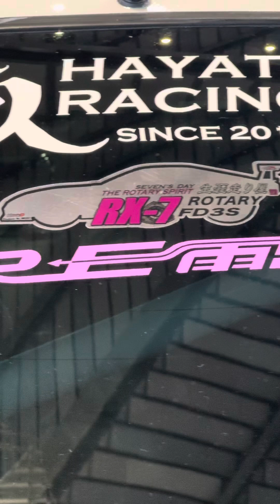I went to a small car show down in Okinawa Japan. For the size, it was not a bad showing.